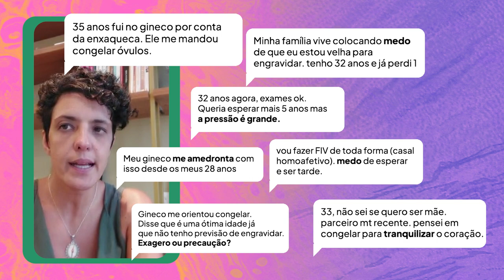Ginecologista feminista tira dúvidas sobre congelamento de óvulos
Será que você realmente precisa congelar os seus óvulos? Quais são os casos em que a técnica é de fato recomendada e quando ela vira uma ferramenta na mão do mercado de infertilidade? A ginecologista feminista Halana Faria responde as principais dúvidas sobre o assunto.

Um aplicativo que ajuda mulheres vítimas de violência doméstica a romperem esse ciclo.